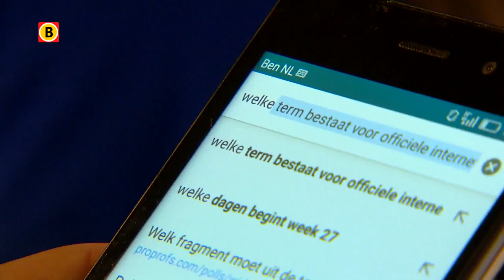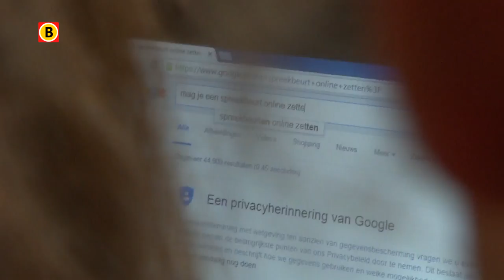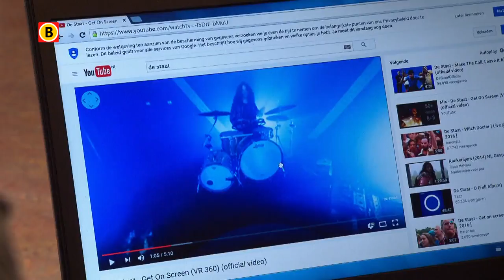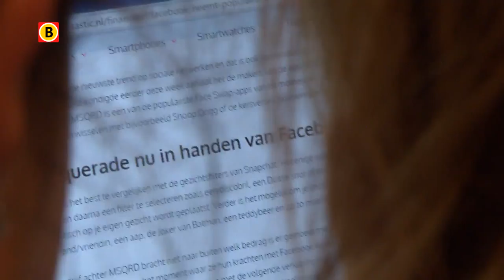Media Battle Aflevering 10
MediaB@ttle is een hip, snel, vrolijk en soms hilarisch quizprogramma waarin jongeren centraal staan. Met èèn doel en èèn missie: waar en hoe vind je de juiste informatie om antwoord te geven op de vragen. Geen parate kennis maar mediawijsheid en -kennis bepalen de winnaar van MediaB@ttle.